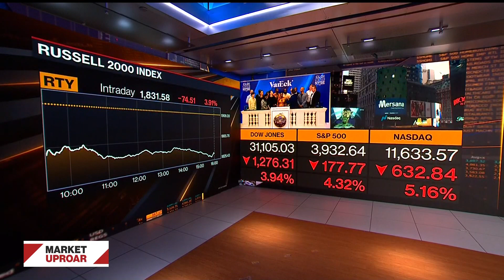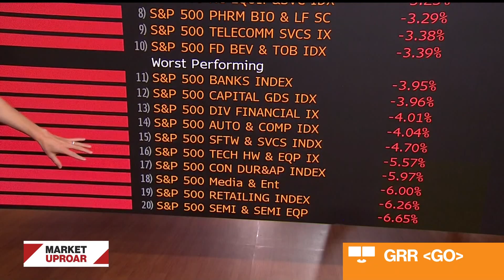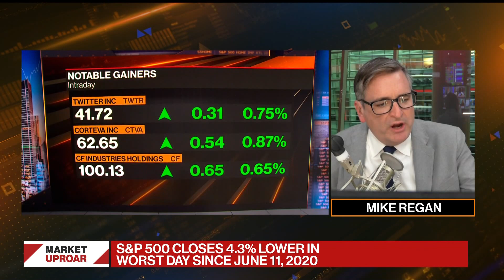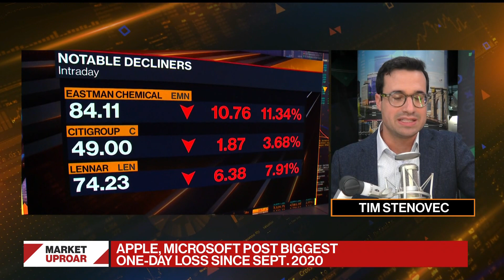Stocks Have Worst Day Since 2020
A broad-based selloff sent equities to their worst day in more than two years after hotter-than-expected inflation data fueled bets on a jumbo hike by the Federal Reserve next week. Treasury yields surged and the dollar gained. More from "Bloomberg Markets: The Close."